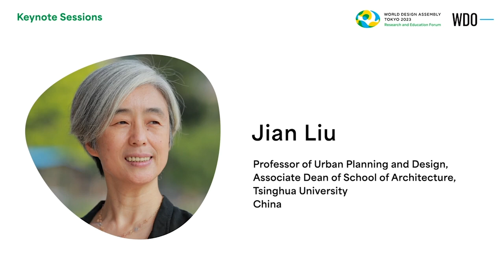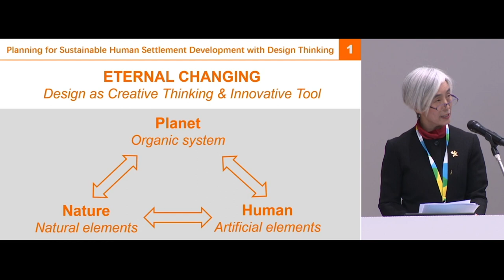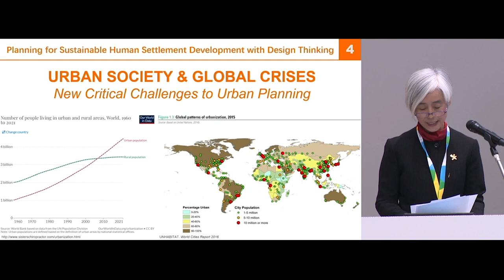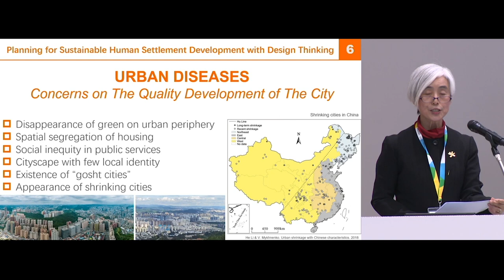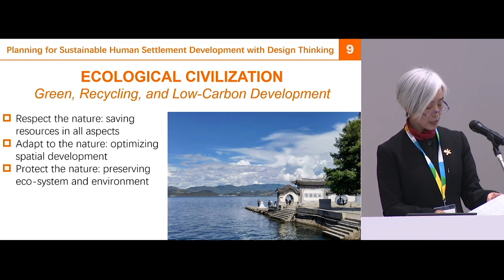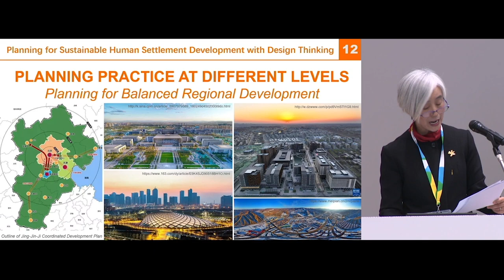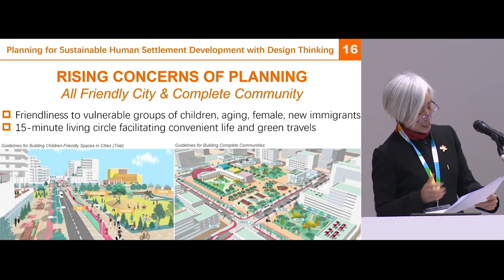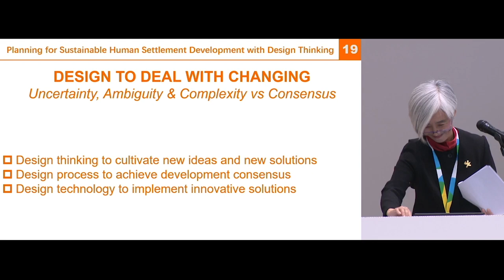Jian Liu - Keynote at WDO Research and Education Forum 2023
The 2023 Research and Education Forum took place on 27 October 2023, the first day of the 33rd World Design Assembly hosted by WDO and the Japan Institute of Design Promotion (JDP). The event took place at Chiba's University's Design Research Institute in Tokyo.

The forum brought together designers, academics, students and design professionals to further enhance the future of design research and education through a series of thematic presentations and discussions exploring Design Beyond and its sub-themes.

The second keynote of the day was presented by Jian Liu. Jian is a Professor of Urban Planning and Design and Associate Dean of School of Architecture Tsinghua University. She is also a Registered City Planner in China, the Managing Chief-Editor of China City Planning Review and the Past President of Asian Planning Schools Association.